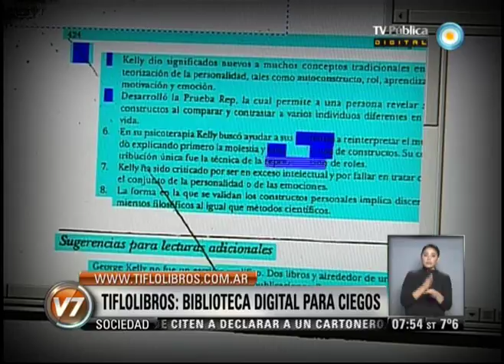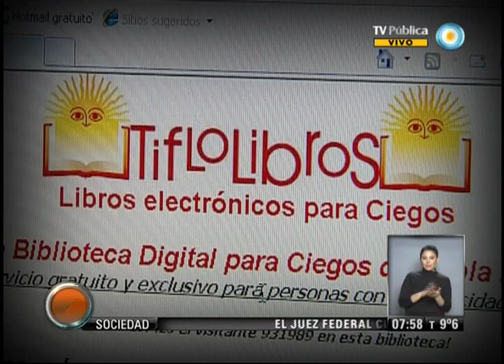Visión 7: Tiflolibros: Biblioteca digital para ciegos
Columna de Discapacidad de Verónica González. Entrevista con Pablo Lecuona, presidente de Tiflolibros, sobre el tratado mundial de propiedad intelectual, con reglas de derecho de autor flexibles para el intercambio de libros para personas con discapacidad visual. Emitido por Visión 7, noticiero de la TV Pública argentina, el martes 16 de julio de 2013.